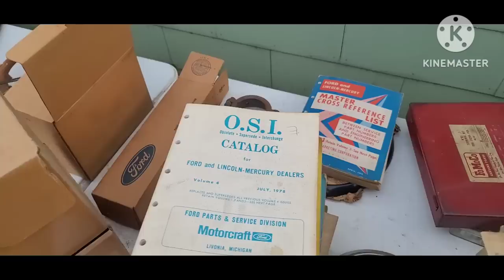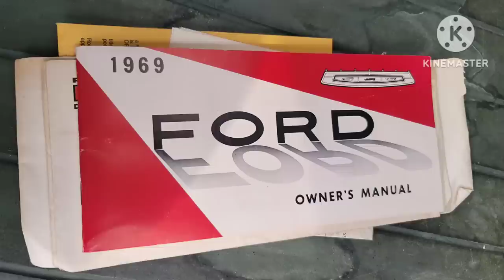Flathead to F100: TIME CAPSULE Survivor Ford Collection Auction! 1940 Mercury, Galaxie, 8N Tractor!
Mr. Goodpliers checks out a collection of vintage cars, trucks and tractors tucked away in Wichita Kansas! This estate has everything from 1940s era Flathead cars, to a rare Galaxie XL GT, to an immaculate F100, to an 8N! Plus, a killer collection of NOS vintage parts!